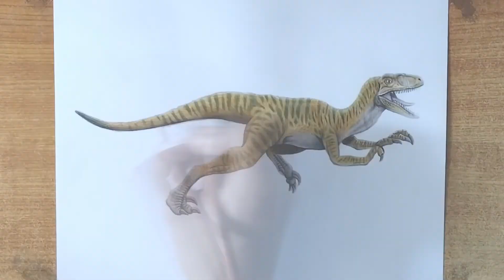¡Dibujando a Echo de Jurassic World! | Jurassic World Speed Drawing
Música utilizada:
Geoplex - Aether